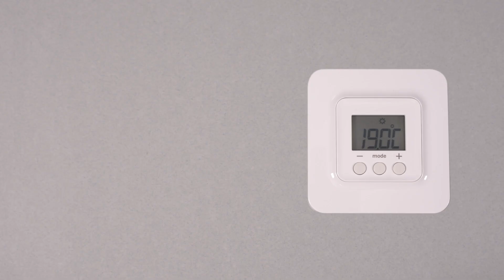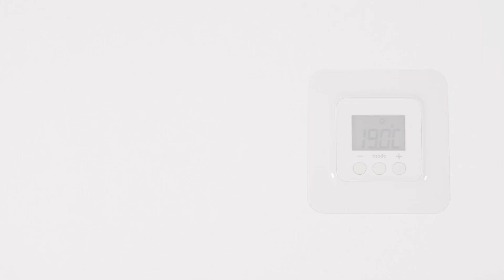Como ajustar o tipo de instalação (aquecimento/ar condicionado/ambos) no Tybox 5300?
- Instalação de aquecimento: Permite a regulação apenas no inverno
 - Instalação de ar condicionado: Permite a regulação apenas no verão
 - Sistema de aquecimento e ar condicionado: Permite o controlo tanto no inverno como no

 *O termóstato vem de fábrica com o modo de aquecimento e ar condicionado ativado.
 É aconselhável alterar este modo para instalações equipadas com uma caldeira.